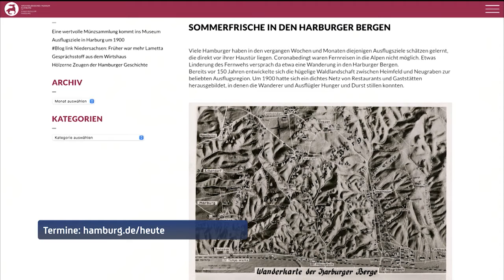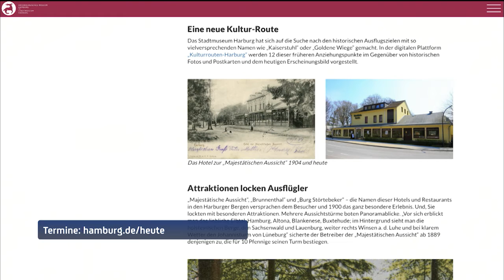Hamburg 1 Frühcafé - Termintipp des Tages I 23.08.2021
Ganz neu im Frühcafé von Hamburg 1: jeden Tag, die Hamburg-Tipps. Das Ganze in Kooperation mit hamburg.de - weitere Termine